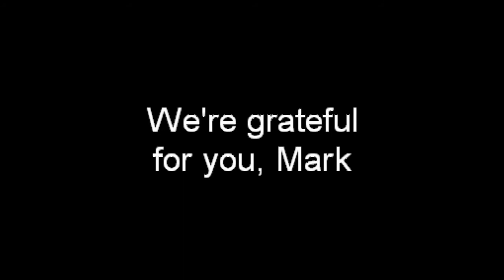Mark loves his Brez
Here's a fan of the tiny device that helps you breathe better.